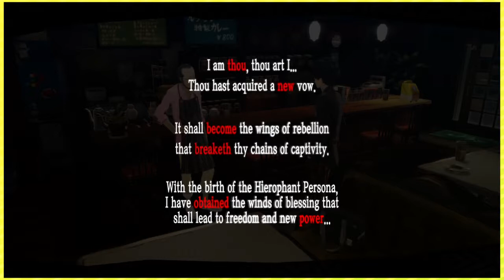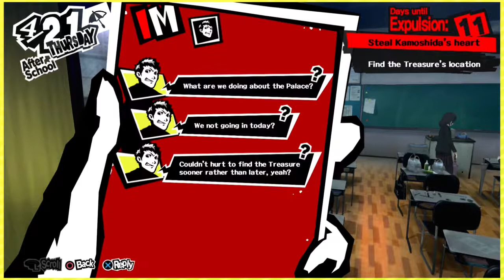Persona 5: Study like a Badass - Part 14 - Trashpuffs